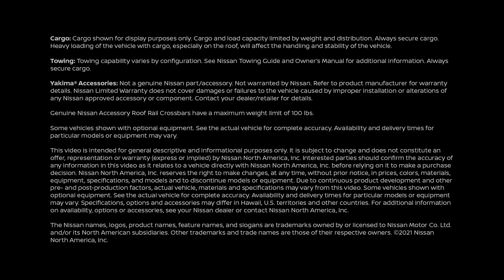Nissan Pathfinder - Adventure Accessories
2022
Nissan Pathfinder
Adventure Accessories